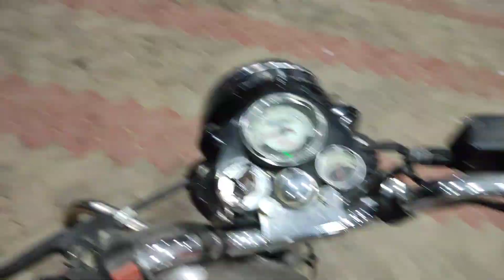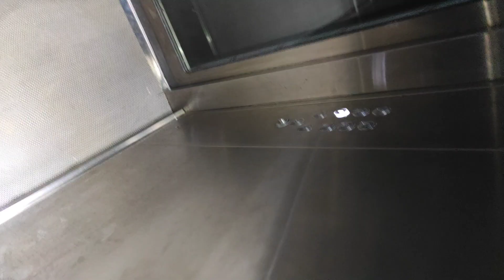Petrol Khatam Ka Jugaad || Daily Vlog Day 99